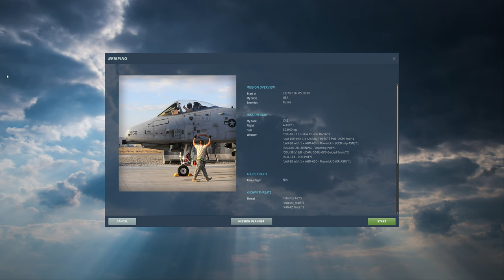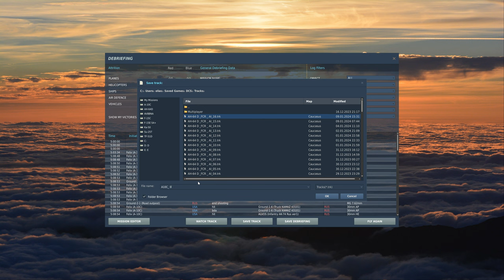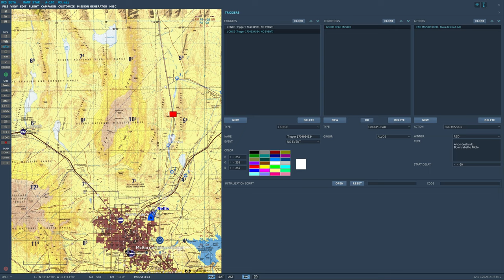DCS World:A-10C | Gau-8/A 30mm Round + /PT-BR_VÍDEO 2061